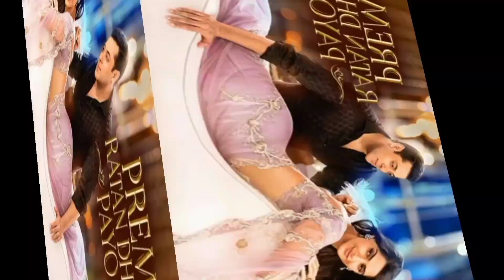salman khan is my best friend director - sooraj barjatya at uuchai trailer launch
salman khan tweet her best friends||uuchai trailer launch||sooraj barjatya